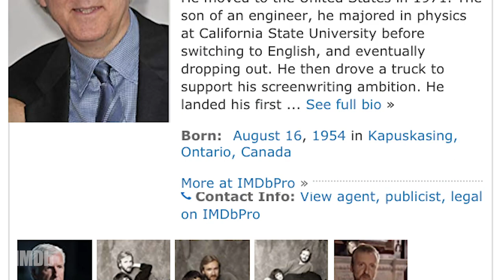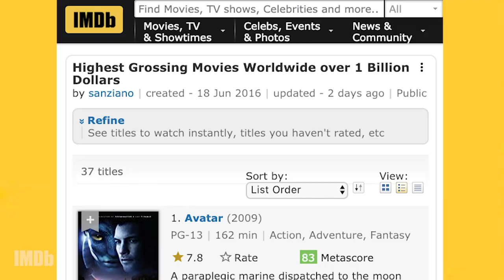The A-Listers Who Almost Starred in 'Titanic' | CASTING CALLS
'Titanic' was massive on every level, and that included the casting process. From Matthew McConaughey to Angelina Jolie, dozens of A-listers were considered. Who else missed out on the role of a lifetime?